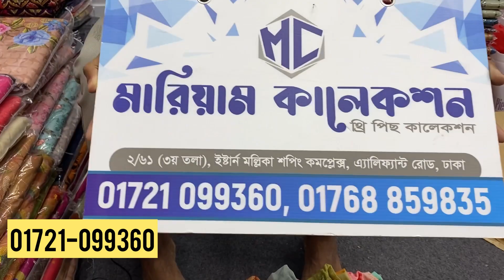Indian Hansa Jorjet Body with Jorjet Dupatta Exclusive Eid Collection 2022